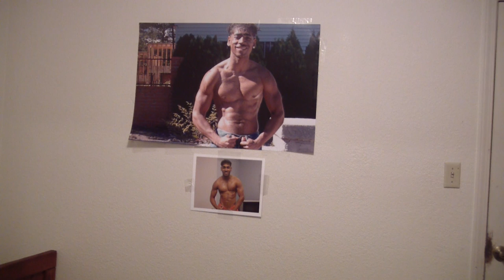DENISE WILLIAMS - SILLY (COVER)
LETS  GEET IT